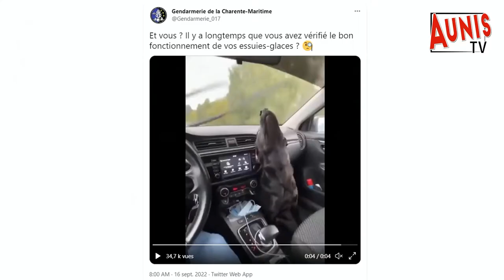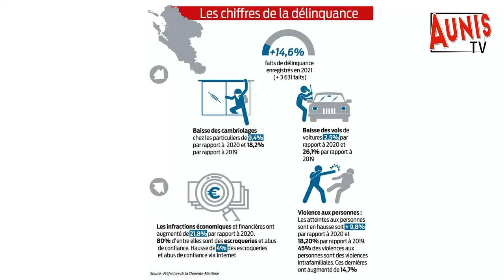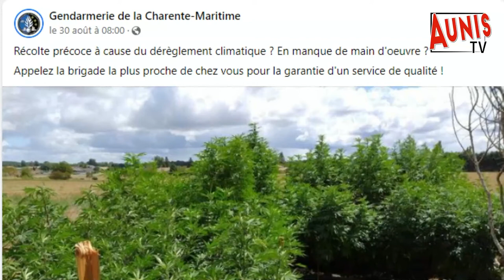Le mAAg reçoit le colonel Rémi de Gouvion St Cyr commandant du groupement de gendarmerie 17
Le mAAg de ce vendredi 23 septembre reçoit le colonel Rémi de Gouvion Saint Cyr, commandant du groupement de gendarmerie de Charente-Maritime. Il répond aux questions de Ludovic Sarrazin, Yannick Picard et Antoine Colin. Il est question dans cette émission des effectifs, du recrutement, des moyens de la gendarmerie mais aussi d'un bilan des actions de la gendarmerie ; violences intrafamiliales, délinquance, violences routières, cyber criminalité...